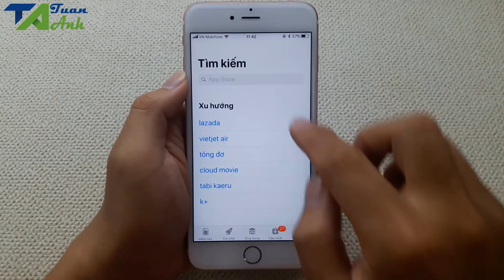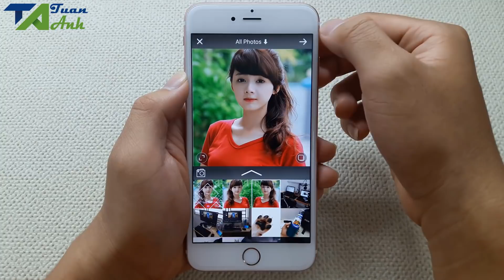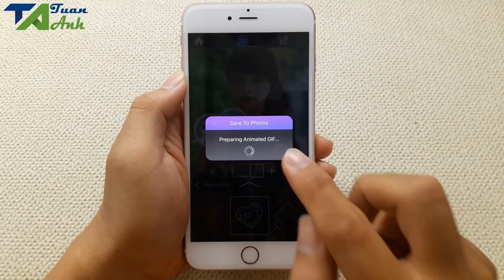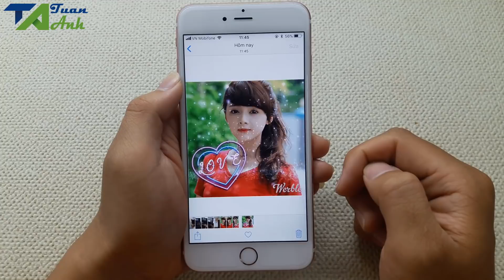Biến ảnh tĩnh thành ảnh động trên iPhone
Trong video này mình sẽ hướng dẫn cho các bạn cách tạo ảnh động từ ảnh tĩnh trên iPhone.